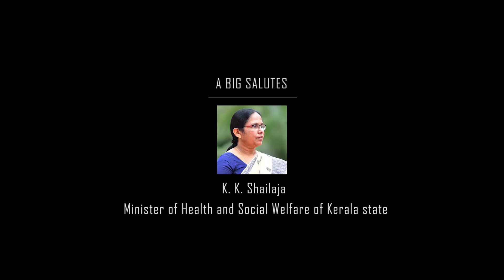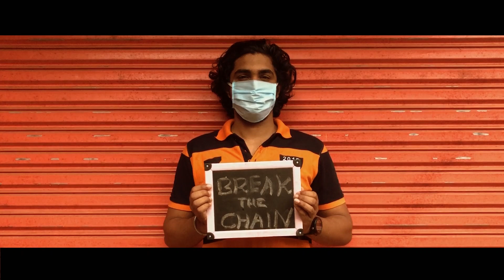ഈ നാടിനു വേണ്ടി നമുക്കും സൂപ്പർഹീറോ ആകാം | A mini Awareness Video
Break the Chain. A mini Awareness Video against CORONA VIRUS [covid 19]
Lets all your hashtag